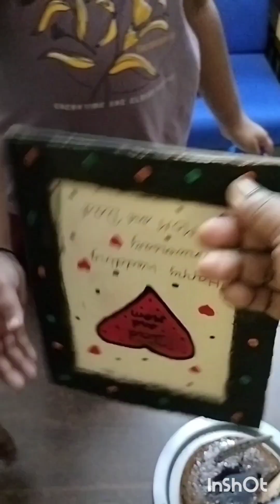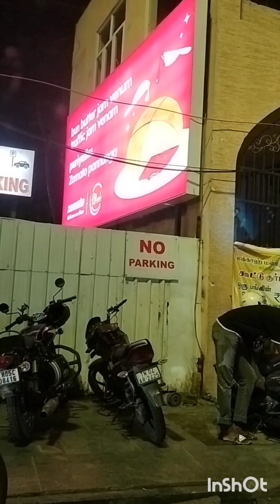இன்று எங்களுடைய திருமண நாள் 💞 எப்படி கொண்டாடினோம் வாங்க 😃😃 பார்க்கலாம் 10.6.2024 food #